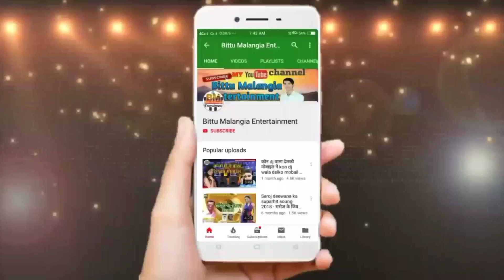हमर दर्द बढैऐ || Singer Kamlesh_Kumar || Maithili_Sad_Song 2021 || Hamar Dardiya Badhaiya